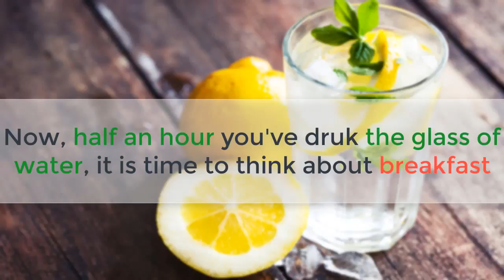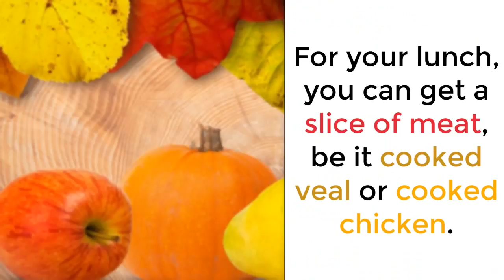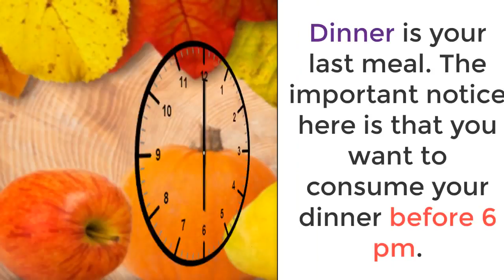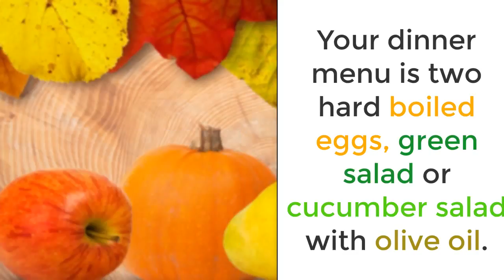5 किलो मोटापा घटाएं | How to Lose Weight Fast | Weight Loss Tips | Nuskha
सिर्फ 5 रुपये में 5 किलो मोटापा घटाने के लिए यह वीडियो देखें | यह वीडियो आपको Weight Loss best Tips और चमत्कारी घरेलु नुस्खा देगी कि तेज़ी से वज़न कैसे कम करें | Watch this Hindi video to know how to lose weight fast in just Rs.5 with our home remedy.